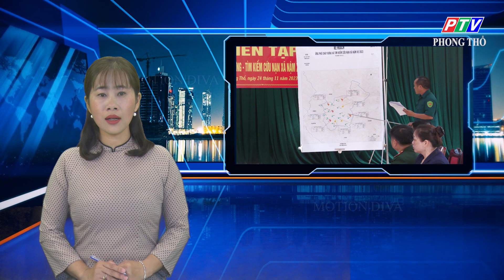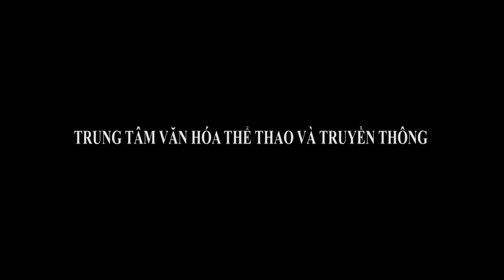Trang co so Trung tam VHTT&TT huyen Phong Tho ngay 28 11 2023